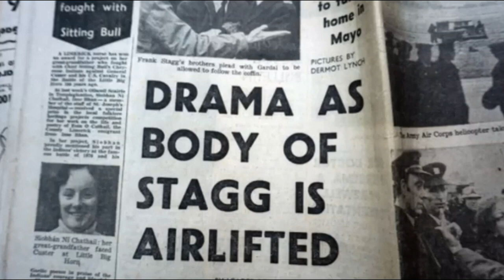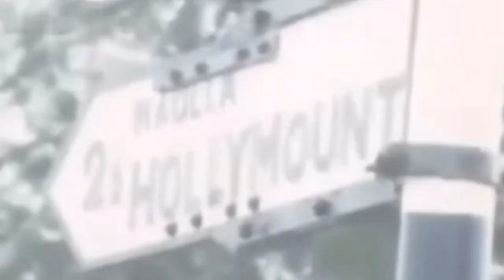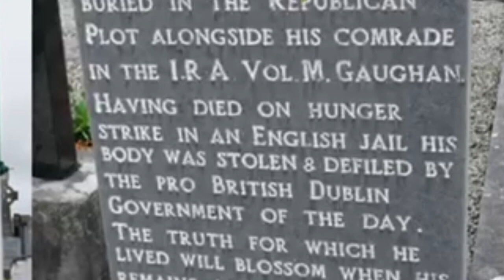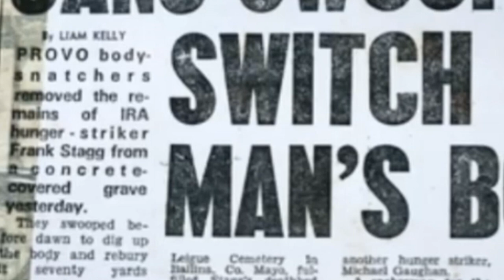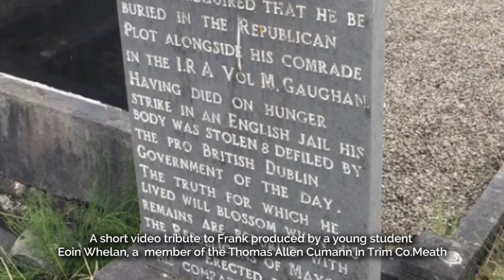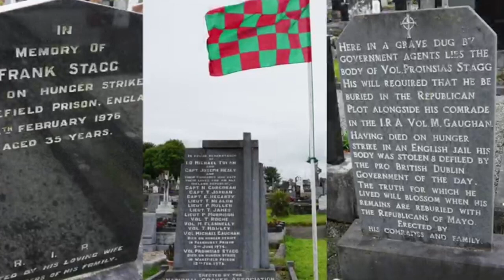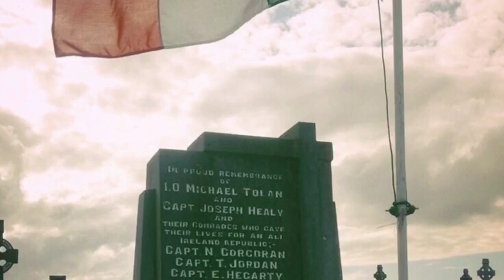'The Rebel Heart' Remembering Óglach Frank Stagg, Feat Gerry Kelly MLA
Enjoy this tribute to IRA man Frank Stagg who died 45 years ago this week in an English prison. Frank went on hunger strike to protest the abusive and unfair conditions IRA prisoners were given in jail. Sinn Fein MLA and former hunger striker Gerry Kelly leads this moving tribute.